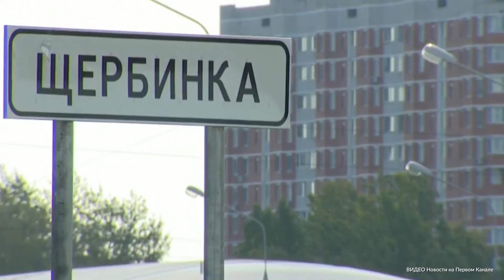На Коммунарской линии метро будет 16 станций